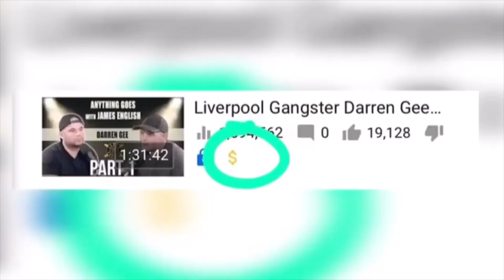James English Responds to Darren Gee